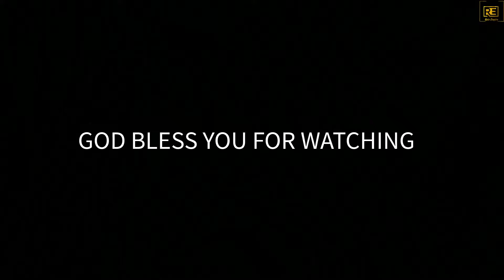A Time Of Worship With Priscilla Boadu - spirit filled worship medly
Welcome to this special time of worship with Priscilla Boadu. Priscilla is a renowned gospel singer and songwriter who has been blessing the world with her music for over a decade. In this video, she leads us in a time of worship and sings some of her most beloved songs. Join us as we lift our voices in praise and thanksgiving to our Lord and Savior.